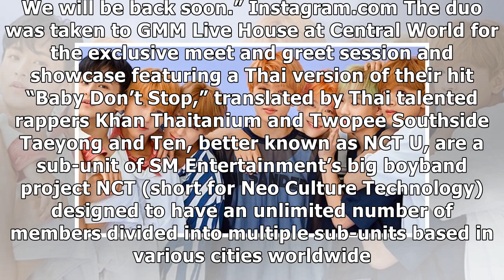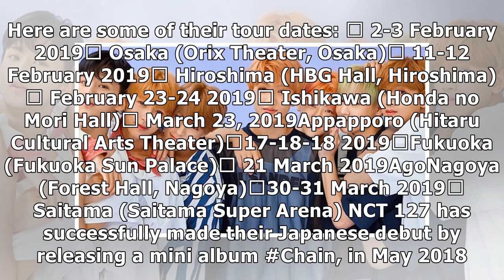NCT: What Are They Doing Now and What’s Their Next Schedule?